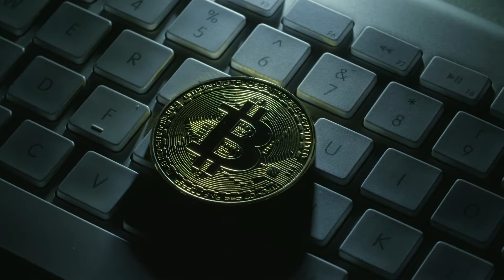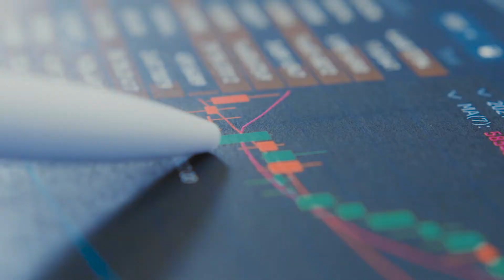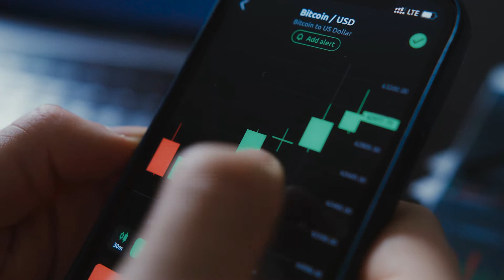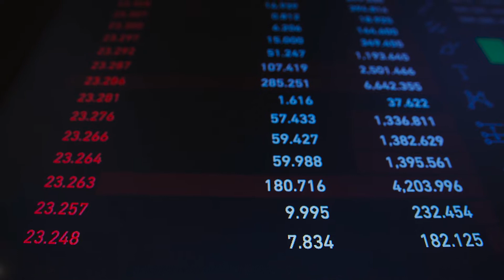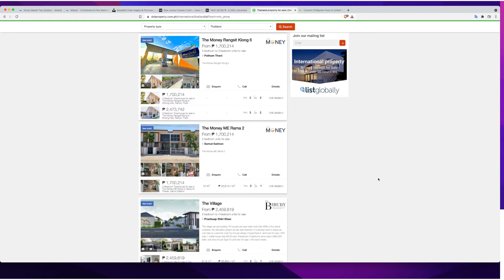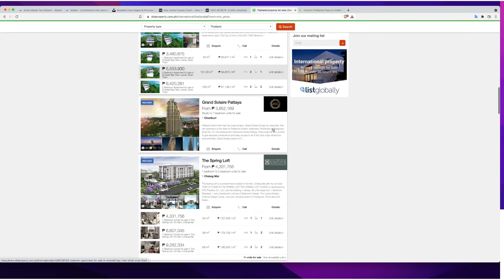2021 Tax Refund delays | What to invest your IRS tax return money in | Smart money Investments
2022 Tax season is here. In this video I talk a little bit about why the tax returns were delayed. Learn where to invest your 2021 tax refund as well as your 2022 refund that for some still have not received yet. Best smart money investments of 2022. We are (black youtubers) and we talk money, trading, finances, budgeting and investing. That includes trading forex, stocks, cryptocurrency and other investments around the world. We also talk about how to start your own business and we do coaching as well.
Now is the time to invest your money and make something happen. The times that we live in can be very trying while it's getting harder to work a 9 to 5 during this current situation. We need to make sure that are families are secure and that their families will be secure with creating generational wealth. Some of us weren't taught about generational wealth but that doesn't mean that it's too late to learn and start investing.

Video by David McBee from Pexels

Video by Roger Brown from Pexels

Video by Ewan Kennedy from Pexels

Photo by Dylan Calluy on Unsplash